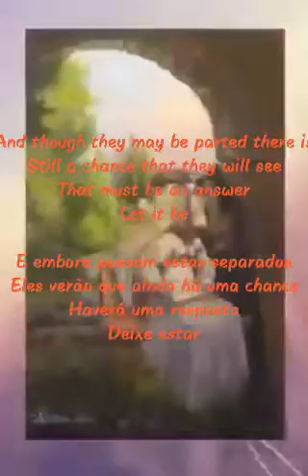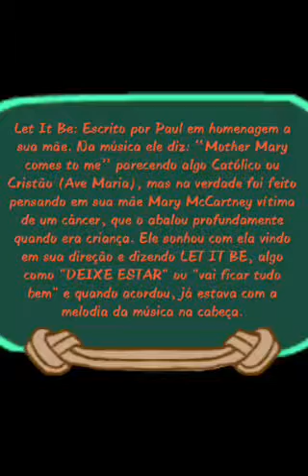Let it be traduzida - Deixe Estar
Linda canção dos Beatles